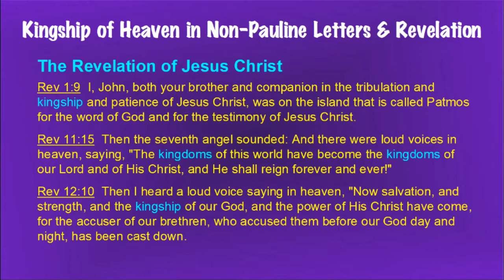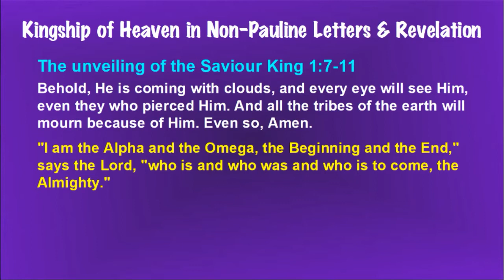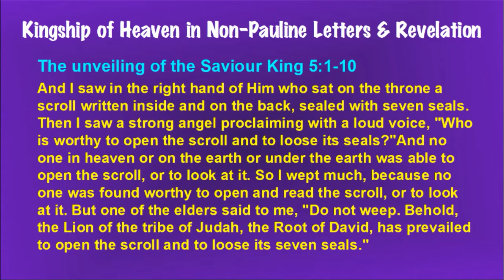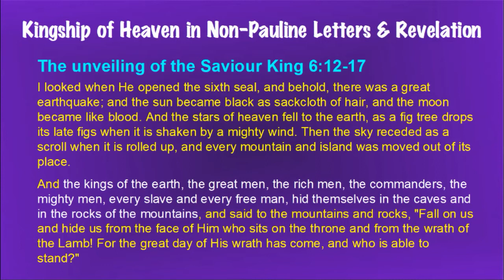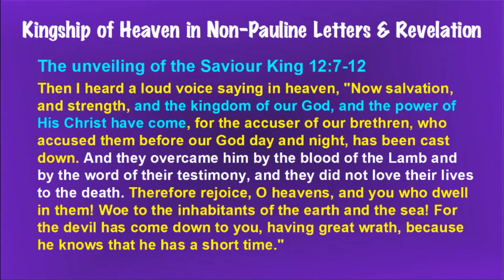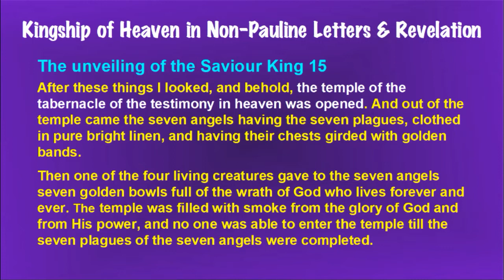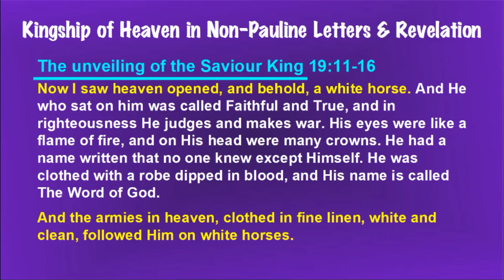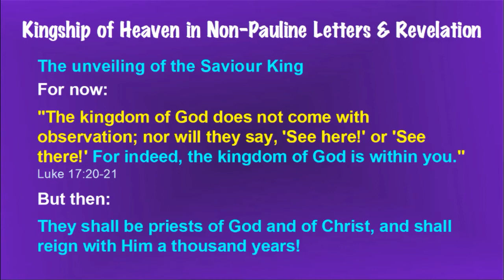The Kingship of Heaven in the non-Pauline Letters & Revelation - Part 2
The second part of the seventh and final Zoom seminar in a series looking at the Kingdom of Heaven. In this session we looked at passages in the letters authored by other people than Paul, and this is followed by an overview of the Revelation of Jesus Christ.

These seminars are hosted under the title Creation To Revelation. This is a particularly important focus at a time when many Christians are discerning that the world has now moved back into a global community. This significant development is an essential step in preparation for the return of Jesus to judge the earth in righteousness.